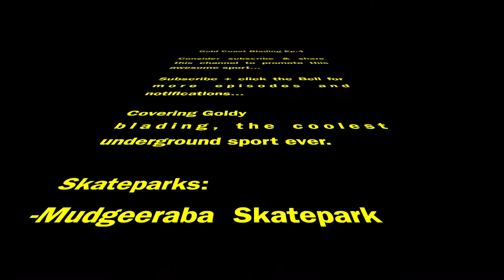Sola Frames vs Oysi Frames / Roces 5th Element Vs M12 at Mudgeeraba Skatepark - Solo Ep.4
This is the 4th episode of a series of video showing the Gold Coast Skateparks and rollerblading / Inline skating with a wide range of skate such as wizard skates, Races M12, 5th Elements,  USD Aeon 80 mm and 60mm, etc. The idea of this channel is to promote this awesome underground sport and make more people skate... also, to show you different gear and provide recommendations in case you are thinking to buy any of the skates, frames, wheels or any other gear shown in this channel.

I just came back into blading in May 2019 (in my late 30s), and since then Ive been learning all the basics to be able to enjoy the skateparks on the beautiful Gold Coast. My progress has been kind of slow though. Still Ive been having a blast. I hope I can inspire more ex-bladers to get back into it... It's never too late to blade again.

This video was recorded in September 2019. These were two solo sessions using Roces 5th Element and M12 with Sola Frames and Oysi Frames... and some amazing Hyper Wheels and black USD Wheels. All these can be purchased on the LOCOS

In the upcoming episodes, of Gold Coast Blading, you will watch many of the skateparks on the Gold Coast for your consideration, a wide range of skates which will be reviewed at some point in time.

As part of the plan of this channel is provide you with some skating tutorials for beginners from a beginner point of view.  But remember,  it does not matter how many trick you know or you land, but how much fun you have in each sass.

Nomadeshop
FLAT
and way more blading channels...

Please let me know what you like about this channel and what I can do to make better it better for you... I will be practicing to improve my skating skill so I can show you more exciting videos...

Full disclosure: All the equipment/ gear /skates / etc were purchased by this channel (me). I have not been paid to promote any of these skates / websites /equipment/ etc... However, we are happy to collaborate with you in the future if you're interested.

Also, apologies for the last 2 or so minutes of this episode... edit issues ;)